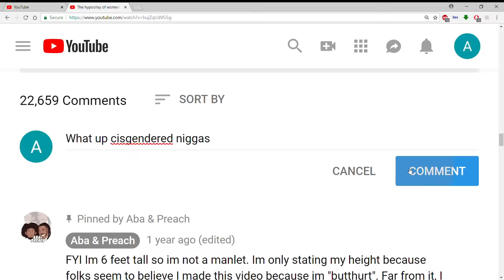Theyre coming for Robert Downey Jr because of Tropic Thunder